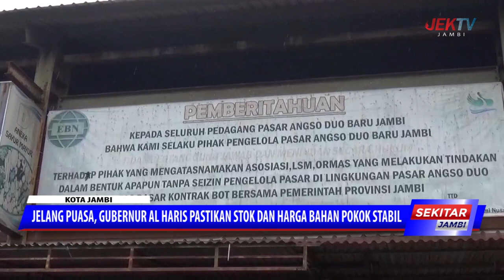JELANG PUASA, GUBERNUR AL HARIS PASTIKAN STOK DAN HARGA BAHAN POKOK STABIL